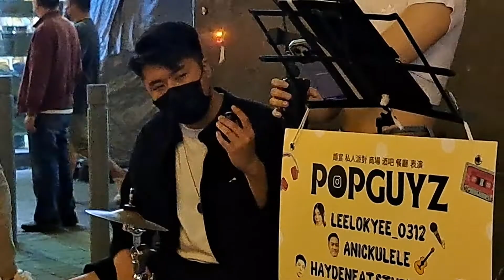如果可以 ( 國語 ) Till We Meet Again 電影 [ 月老 ] 主題曲